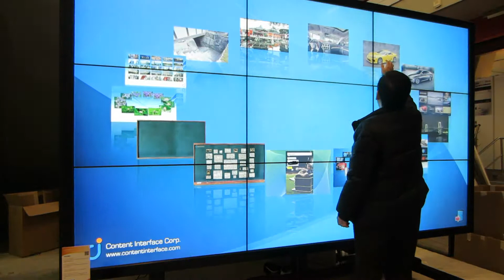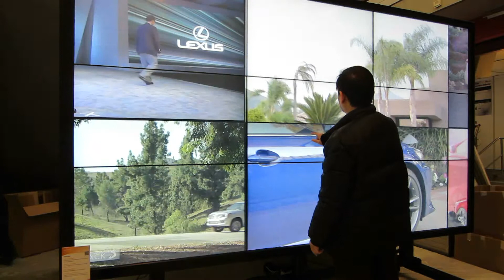ISE 2013: Porsche catalog and Lexus video iZoom on 3x3 4K video wall touch screen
Content Interface Corporation (CIC) enVision is used to view car photos from Porsche and CIC iZoom (Infinite Zoom) is used for browsing videos from Lexus. Using CIC enVision, photos of any size can be zoomed in/out at ease. CIC iZoom allows zooming and panning any number of promotional videos - all at once. Searching a video is quick and easy.

This video was taken at Chief Mfg booth on January 28, 2013 at ISE 2013, Amsterdam. The video wall stand is a product of Chief Mfg. The touch screen is a product of U-Touch.

Hardware includes AMD graphics card and PC with Intel CPU.